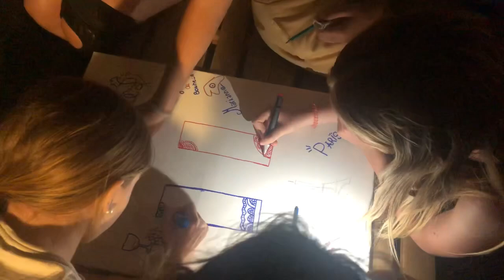GALA 2023 !! ✨🪩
Une fin d’année remplie d’émotions…
Voici un vlog pour vous montrer le déroulement du gala « carnet de voyage » par le studio JAZZ’ART danse !
En espérant qu’il vous plaira !

instagram de l’école de danse : jazzartdanse

mon instagram : lou.danseee